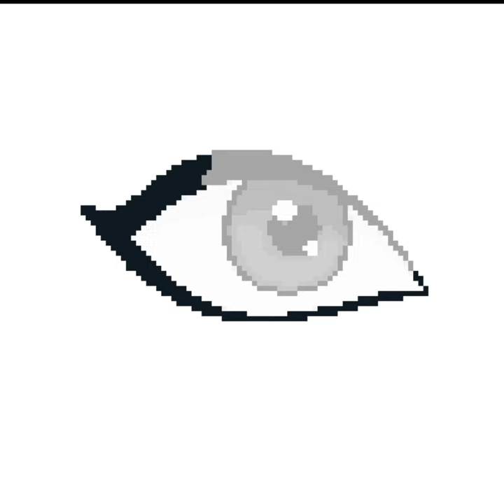hope you like it